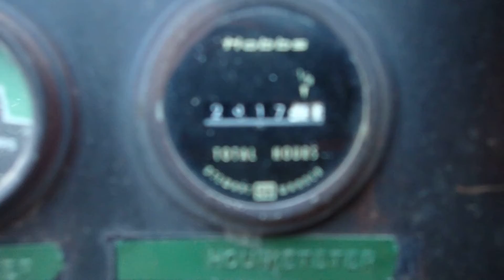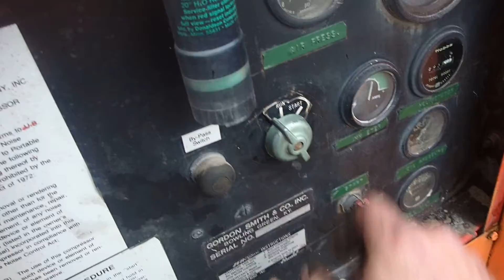DEERE 4239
5 BROOKSIDE ROAD
CARBONDALE PA 18407